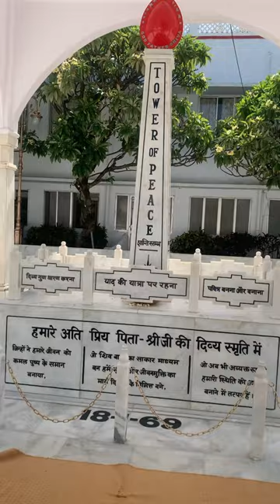The Peace Tower at Madhuban.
Come visit Madhuban with me. This is The Peace Tower where the last rights of Brahma Baba were performed.